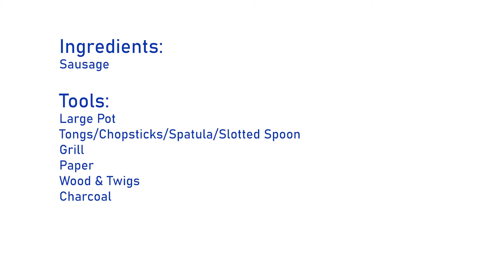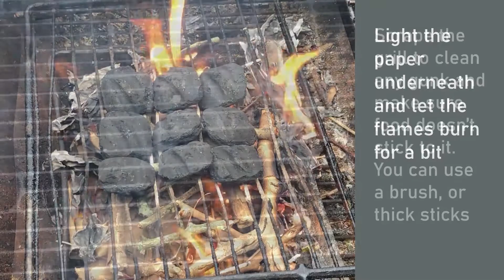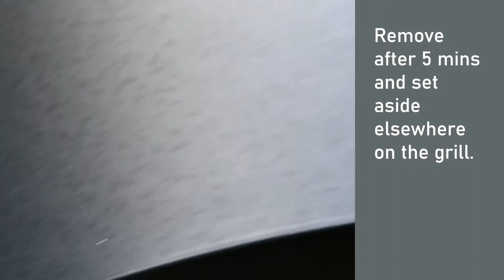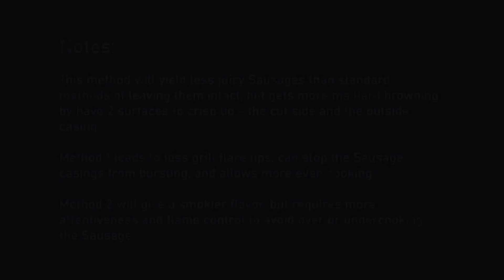Healthier Grilled Sausage Recipe (for Beginners)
Here's two simple Methods to for a healthier grilled sausage for the summer cookouts when it's too hot to make anything indoors. Both methods are for the INITIAL cooking of the sausages, and both methods FINISH cooking on the grill to get that smoke flavor.

The whole recipe takes around 45 mins start to finish, give or take how smoky and browned you like your sausages.

These methods will admittedly yield a less juicy sausage, as some fat will drain off (that's what makes them healthier, relatively), but we can make up for it by getting more maillard browning/grill marks on a larger surface area.

Ingredients:
    - Sausages

Tools:
    - Large Pot
    - Tongs/Chopsticks/Spatula/Slotted Spoon
    - Grill
    - Paper
    - Wood & Twigs
    - Charcoal

I did this on a charcoal grill, but it can be done on a gas grill too. If you want a smoky flavor though, then you can wrap some wood in foil and set it directly on one of your burners - i've never done this as I don't own a gas grill, so be careful! America's Test Kitchen has a great vid demonstrating what I mean:

///Video Chapters///
Method 1(Boil then grill) - (00:09)
Method 2 (All on the grill) - (00:51)
Final Cooking - (02:15)